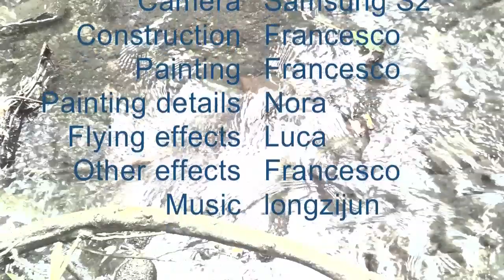Thymio II eco-magic agent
Small video made with a modified Thymio II robot. More information about the video, the Thymio II and the construction technique under